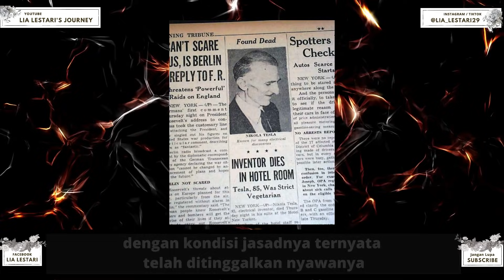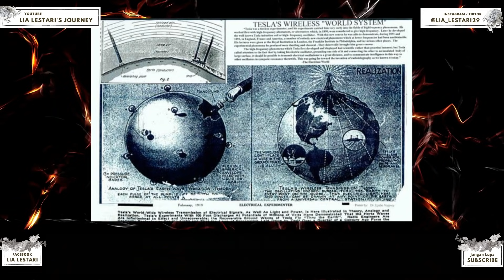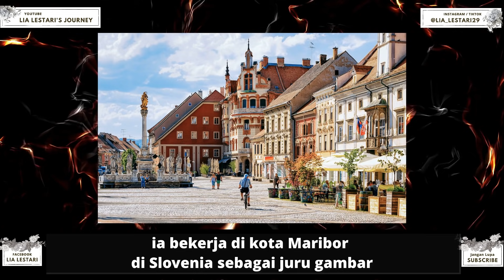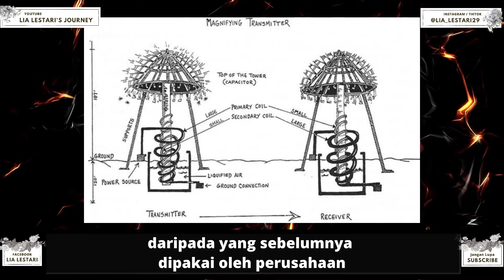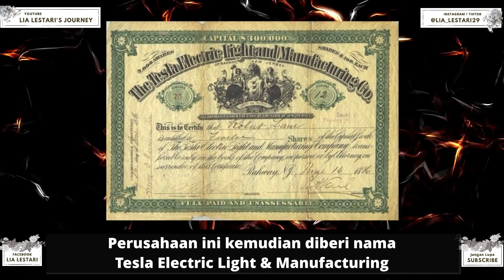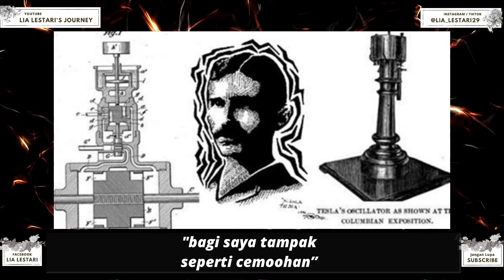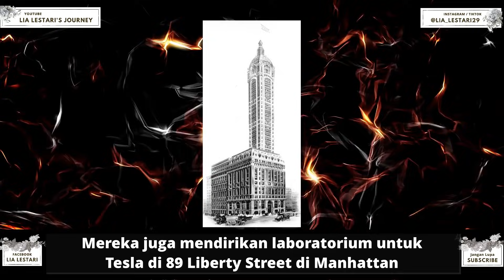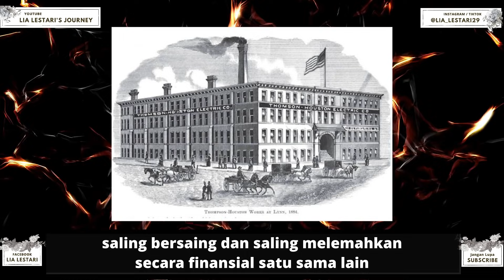(PART 1) NIKOLA TESLA : ILMUWAN PALING JENIUS ABAD 19 YANG BERAKHIR TRAGIS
Boleh download dan disebar untuk edukasi GRATISSSSS. !!!
Dukungan kamu akan digunakan untuk membuat konten yang lebih seru dan bermanfaat lagi.
CARA MEMBERIKAN DUKUNGAN :
Atas nama : Lia Puji Lestari

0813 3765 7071 (Whatsapp Only)